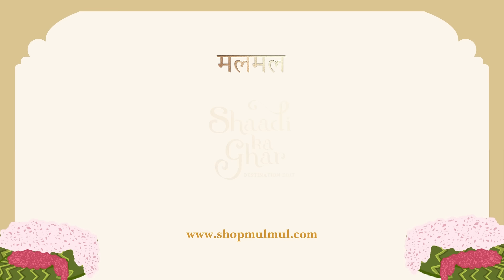Mulmul | Shaadi Ka Ghar Destination Edit | Wedding Collection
Step into the enchanting world of Shaadi Ka Ghar: the Destination Edit! 🌟 Elevate your Shaadi style with our latest collection, crafted for every moment of laughter, banter, and endless FUN. 💫
Get ready for the festivities with our vibrant hues, playful silhouettes, and majestic embroidery - a flawless fusion to ensure you sparkle throughout this Shaadi season! ✨ Don't let the magic slip away.
🌈 Embrace the vibrancy, feel the joy, and create unforgettable memories in outfits that radiate elegance and charm. 🌟 Hurry, the allure awaits! ✨